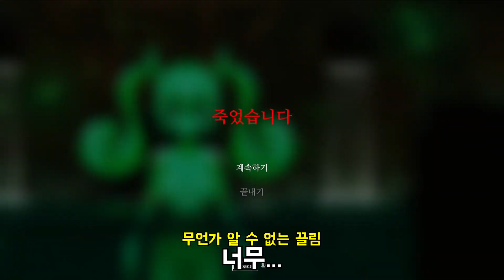누님들과 함께하는 시간을 가졌습니다! 저주받은 낫 미션 공략까지! 로스트 루인즈 외전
게임 : 로스트 루인즈 (Lost Ruins)